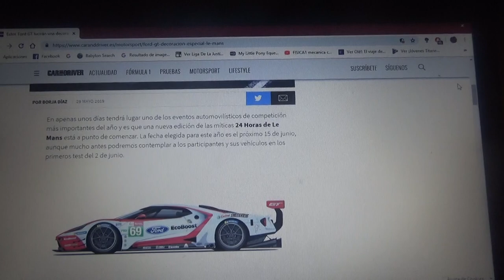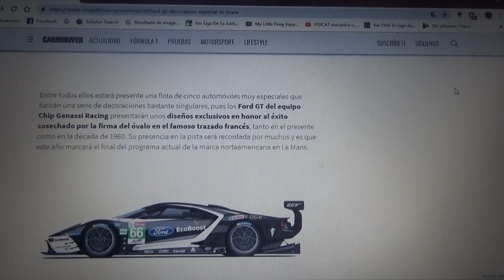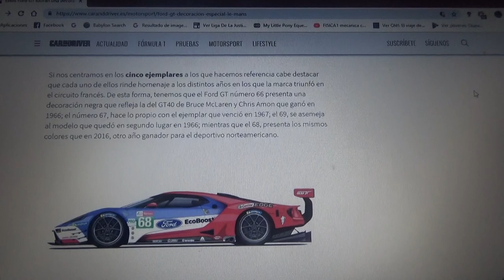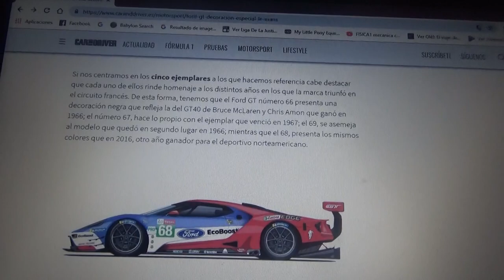Estos Ford GT harán homenaje a sus victorias en Le Mans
En este vídeo les hablo de los 5 ejemplares que competirán en la próxima edición 2019 de Las 24 Horas de Le Mans de Junio en el que rendirán tributo a sus triunfos en la década de 1960